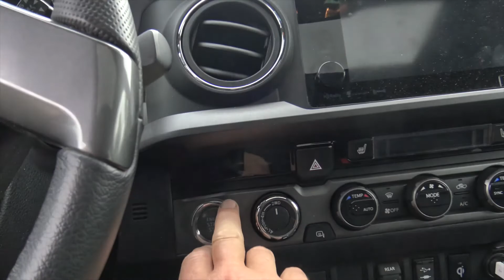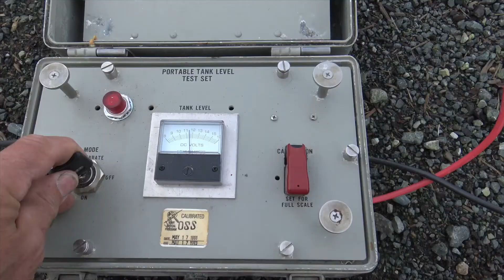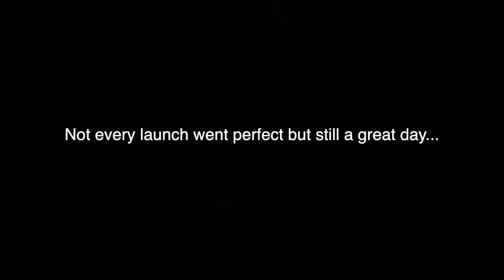Launch Day is today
Launching home build rockets